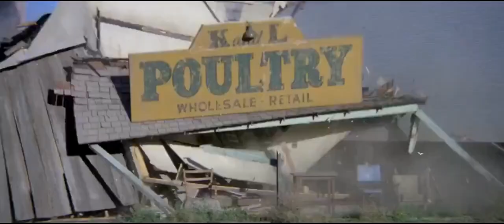Convoy 1978 "Well, piss on you, piss on your law" Rubber duck rescues spider mike scene